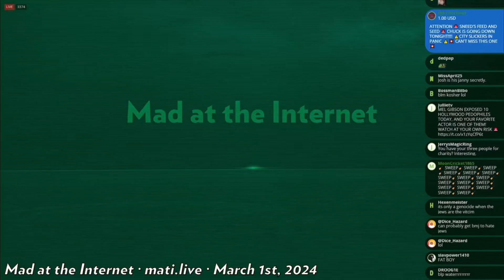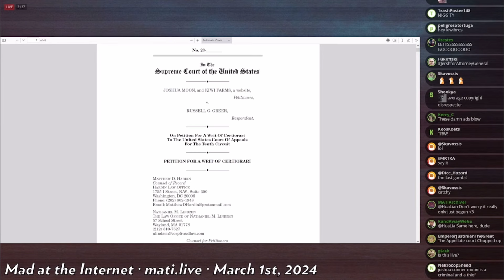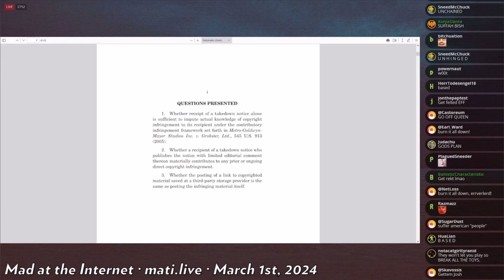MATI: Kiwi Farms goes to SCOTUS - Russell Greer v Null (March 1, 2024)